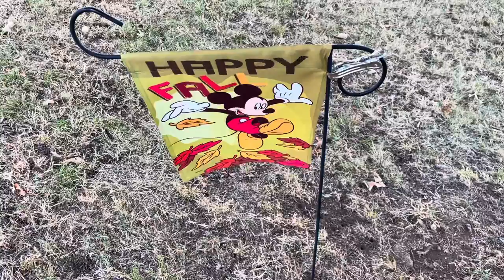It’s been a while. Catching up!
Just a walk with the dog